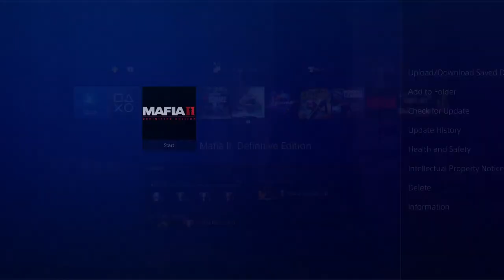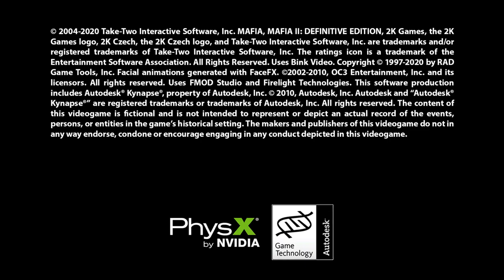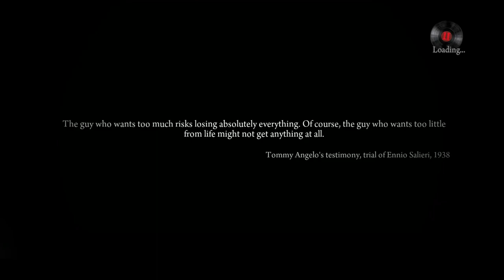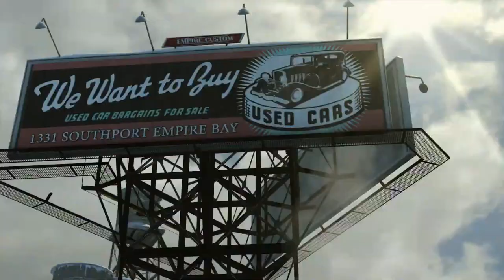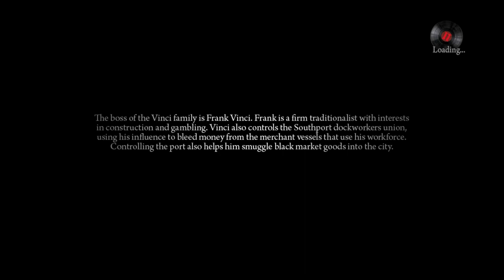Patch 1.01 Mafia II Definitive Edition First Hour Gameplay PS4 PRO Boost Mode On